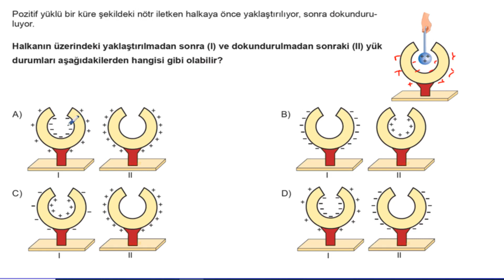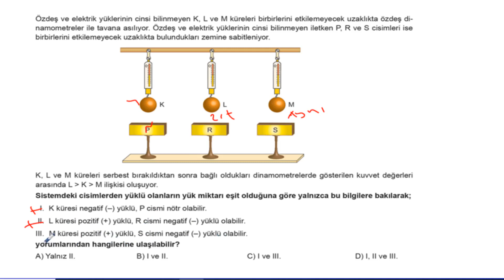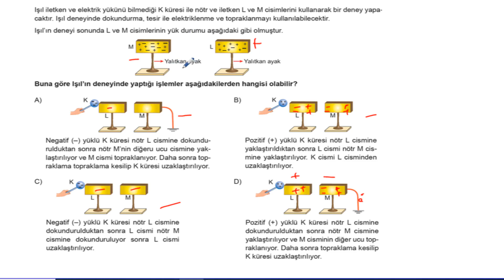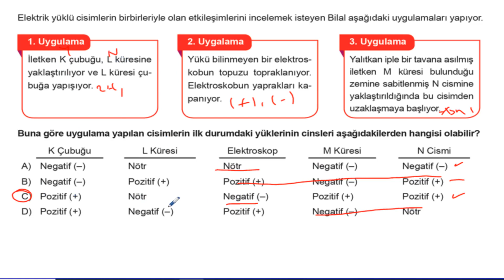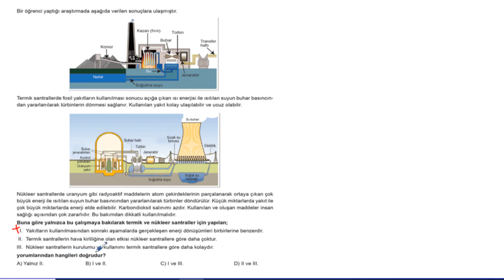Lgs Fen Bilimleri Soru Bankası Ünite 7 Ünite Değerlendirme 1 Soru Çözümleri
Lgs Fen Bilimleri Soru Bankası Ünite 7 Test 1 Soru Çözümleri

Soru 01 = 00:00:03
Soru 02 = 00:01:03
Soru 03 = 00:02:33
Soru 04 = 00:03:33
Soru 05 = 00:05:07
Soru 06 = 00:06:26